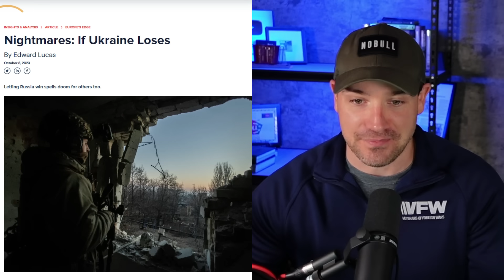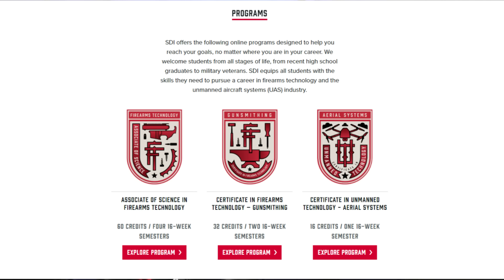How Russian Victory Isolates America and Endangers Our Allies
Further your education and firearms passion.